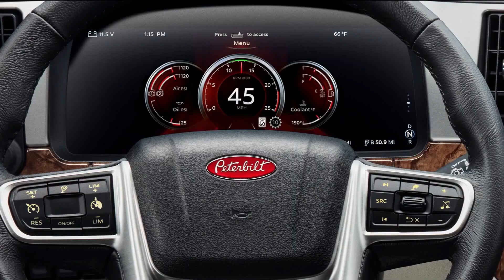Peterbilt Model 589 Features & Benefits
The LEGENDARY Peterbilt Model 589 represents an exceptional blend of tradition and innovation - a true connection to Peterbilt’s heritage. The new 589 is built for high performance and maximum uptime and has a road presence that is unmistakably Peterbilt. The 589 features classic Peterbilt styling, chrome and class accents, a spacious and premium interior, enhanced ergonomics and more, making it the most LEGENDARY truck ever.

This is the official YouTube Channel of Peterbilt Motors Company, a division of PACCAR Inc. Visit us